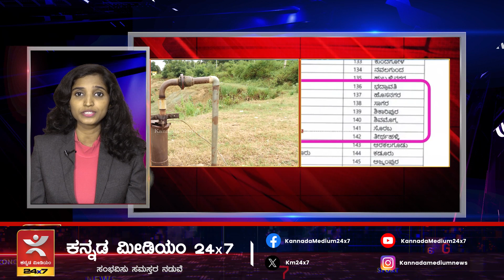ಹೊಸ ಬಾಂಬ್ ಸಿಡಿಸಿದ ಚೈತ್ರಾ ಕುಂದಾಪುರ | ಮೈತ್ರಿ ಬಗ್ಗೆ ಬಿಎಸ್‍ವೈ ಹೇಳಿದ್ದೇನು? | ಐಐಎಮ್‍ಗೆ ಸಿಕ್ತು ಮಹತ್ವದ ಸ್ಥಾನ